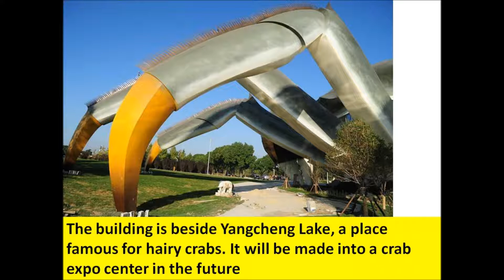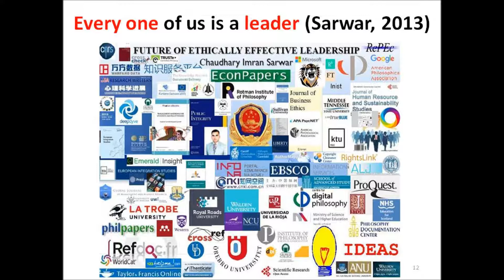China crab shaped expo center: 75m long, 16m tall